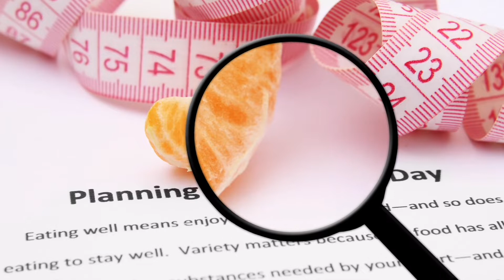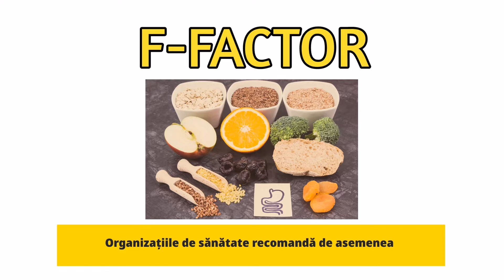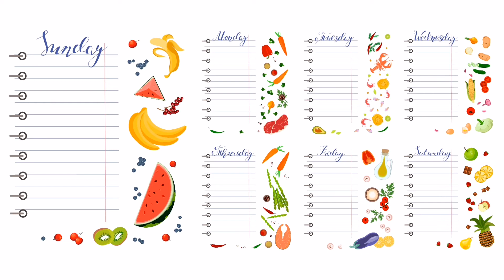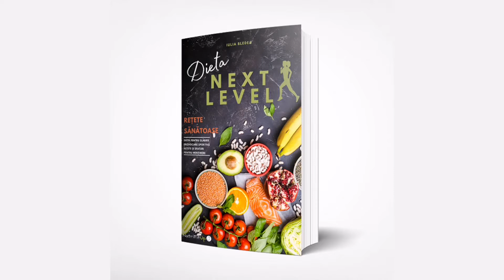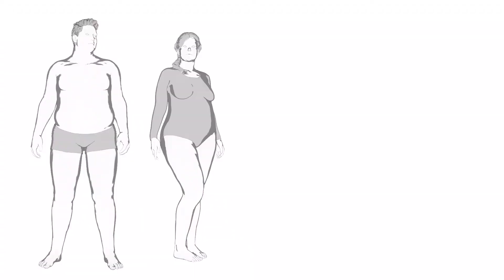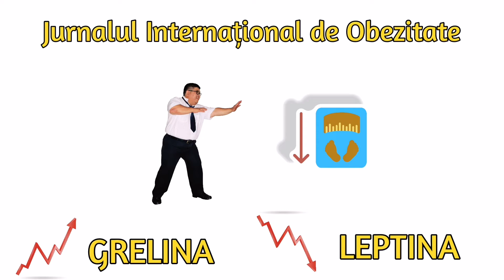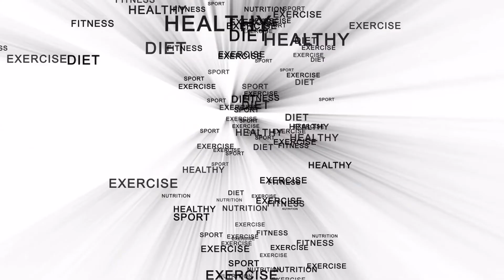DE CE DIETELE NU FUNCȚIONEAZĂ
00:00 Intro - DE CE DIETELE NU FUNCȚIONEAZĂ
00:53 Nici măcar o dietă la modă nu este cu adevărat unică
02:17 Niciun nutrient nu este mai bun decât altul
03:29 Dietele la modă vând adesea produse
04:32 Dietele restrictive sunt nesustenabile